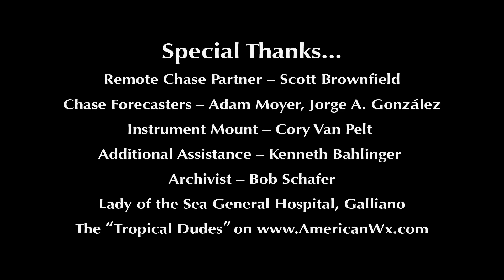Hurricane ISAAC in Galliano, LA (2012)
iCyclone's Hurricane Isaac Chase:  Video footage from Galliano, Louisiana, as large, slow-moving Hurricane Isaac assaulted the small bayou town over a two-day period.